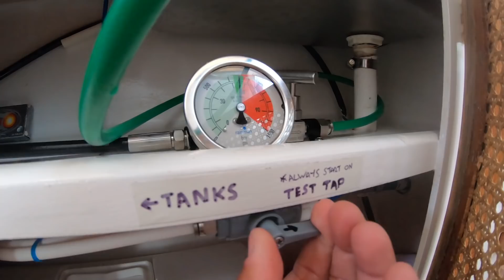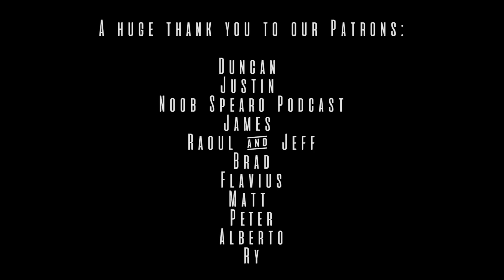Spearfishing big Cobia off our Catamaran Sailboat (Sailing Popao - Underwater Ally Adventures) Ep.20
With Jess due back onboard in a few days Michael makes the most of the good weather and tests out the new dive tender. He shoots a PB fish and we share our Cobia Ceviche recipe.

How does it all work? Not only does that help us afford to make more videos but we'll also throw in a little something extra depending on how much you have donated.

***OUR GEAR***
Big Camera
Rode Video Mic
Underwater Video Orca Torch
Go to Riffe Speargun
Riffe Wetsuit
Jess Dive Mask
Best Snorkel in World
Dive Fins